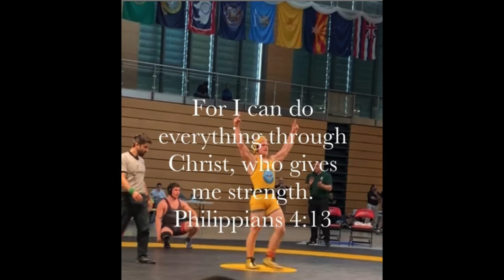2020EuroChampsHighlights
Christians 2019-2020 Sophomore Season Championships